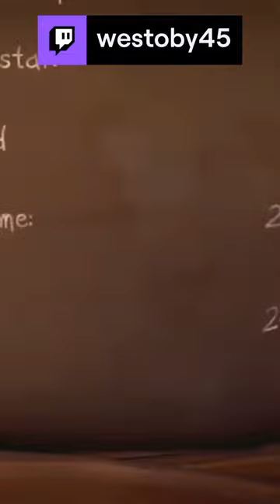i am humbled by the Corner Cutting King | westoby45 on Twitch